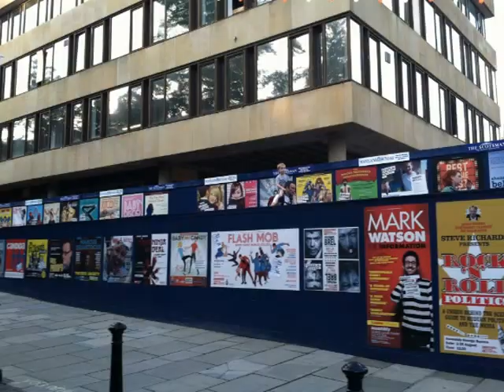Monster Island Resort in the UK: Video Diary Day 2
As many of you know, I have taken the show to the United Kingdom for the Fringe Fest in Edinburgh, for ghosts wherever I can get them, and for FrightFest in London. I will be documenting this epic journey (hopefully) in a daily video diary. In Day 2, Beth and I get driven all over Edinburgh by a delightful former deputy provost of the city named John Wilson.